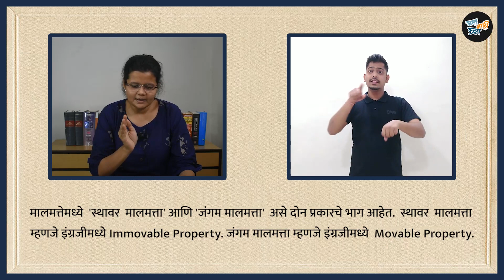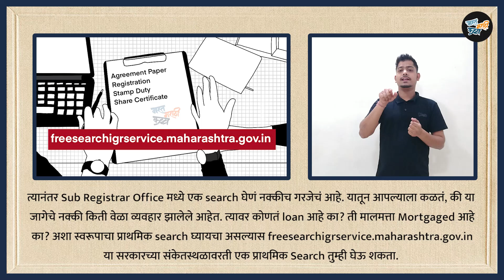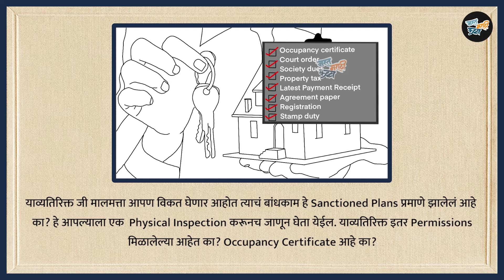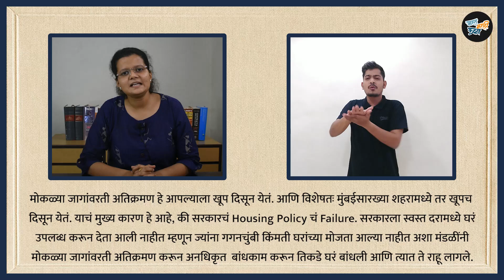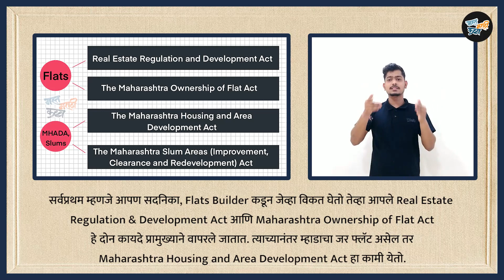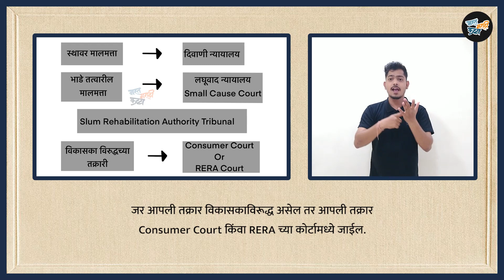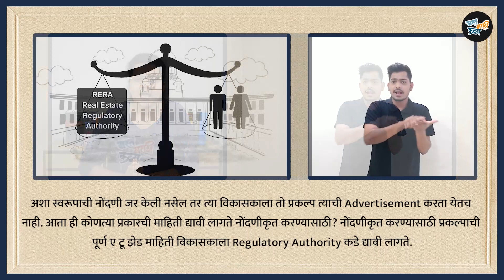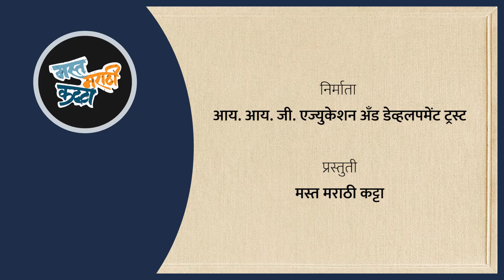कायदा । भाग २ । स्थावर मालमत्ता आणि महारेरा कायदा । अ‍ॅड. दुहिता देसाई । मस्त मराठी कट्टा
स्थावर मालमत्ता आणि महारेरा कायदा (Immovable Property and Maha-RERA Act) जाणून घेऊया 'कायदा' मालिकेच्या दुसऱ्या भागात...

प्रमुख मार्गदर्शक :  मा. न्यायमूर्ती मृदुला भाटकर, मा. सुषमा देशपांडे, मा. दिपक शिव, मा. रविकांत घोलप, मा. शुभांगी भुजबळ, मा. अश्विनी आंधळकर, मा. इक्रम पटेल

सांकेतिक भाषा सादरीकरण – निनाद राणे
संकल्पना – अनघा पेंडसे
रेखाटने – मिनोती प्रधान
उपशीर्षक – गार्गी गीध
चित्रीकरण आणि संकलन  – प्रमोद भुजबळ
चित्रीकरण सहाय्य - साईराम चेन्नुरी
संकलन मार्गदर्शन - प्रशांत पिंजारी
निर्माता – आय. आय. जी. एज्युकेशन अँड डेव्हलपमेंट ट्रस्ट
प्रस्तुती – मस्त मराठी कट्टा